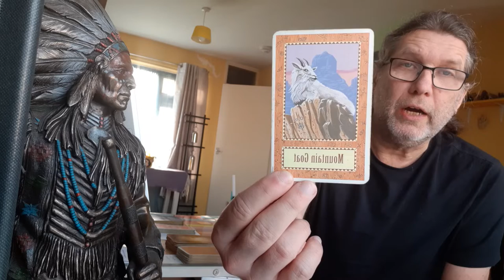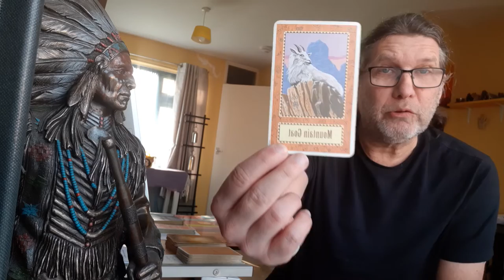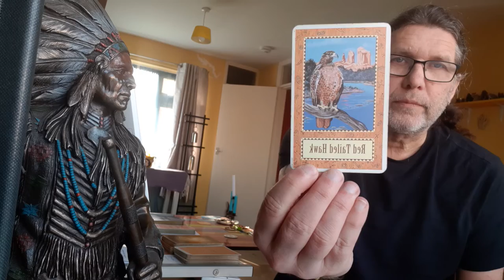LEO March 2022 general reading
Time to plan and use this month's energy - you are really coming into your own and Leo's energy is strong.